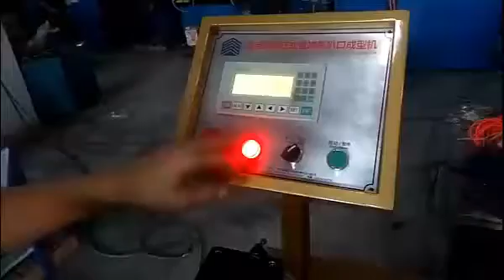Automatic copper pipe flaring machine